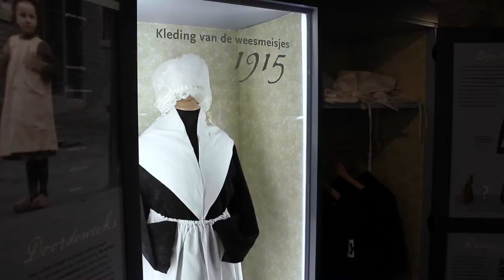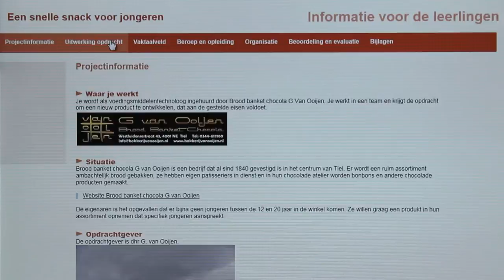Wat doet de provincie voor Rivierenland? Door: Harry Gerrits, kandidaat-Statenlid PvdA Gelderland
Korte film met uitleg over de taken van de Provincie Gelderland, inclusief voorbeelden van lokale investeringen..
Met dank aan: - Schouwburg en filmtheater Agnietenhof, Tiel -  RSG Lingecollege Technasium, Tiel - Elisabeth Weeshuis Museum, Culemborg - Martin Gerrits, Camera- en editorwerk